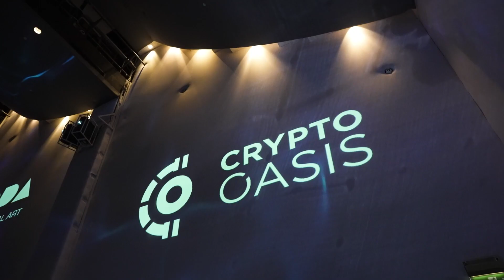The Internet Computer: Insights by Dominic Williams @ Arte Talks Dubai 2023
The Internet Computer: Insights from Dominic Williams, Founder of DFINITY  | Arte Talks Anniversary Edition

Dominic Williams, Founder and Chief Scientist of DFINITY, delivered a compelling talk about "The Internet Computer" at the arte talks Anniversary Edition. He described the Internet Computer as a revolutionary concept, building upon the idea of a world computer from 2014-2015. The project began in 2015 with the aim of creating an Ethereum Two or Ethereum Three, but it soon evolved into its own project, requiring years of research and development before the Mainnet launch.

The Internet Computer is based on advanced blockchain technology and groundbreaking mathematics, offering serverless cloud functionality through smart contracts that are tamper-proof, unstoppable, and autonomous. This unique architecture allows for the creation of a wide range of applications, including games, metaverse services, and social-fi services, all running entirely on the blockchain, eliminating the need for traditional IT infrastructure.

Williams explained how the Internet Computer is pushing blockchain technology further, moving towards a new Web 3.0 paradigm where full-stack decentralization enables services to run exclusively under the control of decentralized autonomous organizations (DAOs). This shift in ownership and control from companies to DAOs is a transformative development, ensuring full transparency, security, and independence.

Furthermore, the Internet Computer is providing a powerful alternative to the traditional IT stack, eliminating the need for servers, cloud instances, web servers, and databases. This approach enables a broad range of enterprises to build innovative solutions on the network, contributing to the unbundling of Silicon Valley and the global democratization of the tech industry.

Dominic Williams highlighted the growth of ICP.Hubs worldwide, where the Internet Computer community is expanding, including a significant hub in Dubai. He acknowledged Dubai's rising importance in the tech ecosystem and its role as an international nexus. Williams expressed his excitement about the opportunities in Dubai and commended Crypto Oasis for organizing the event.